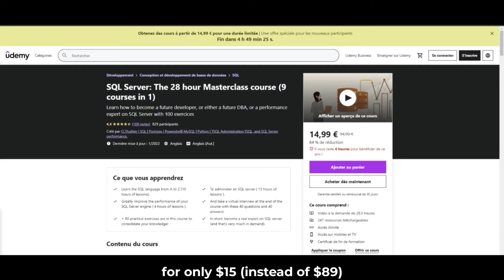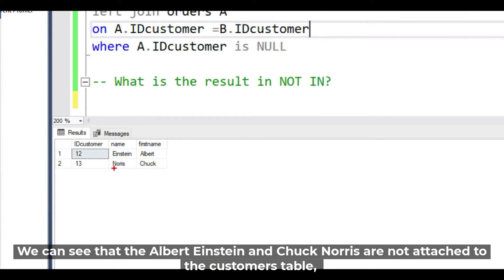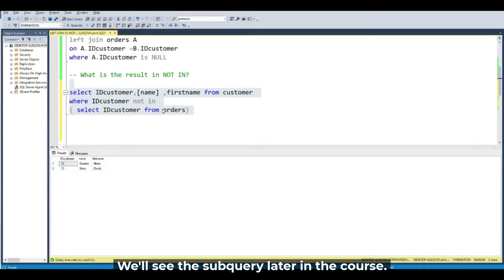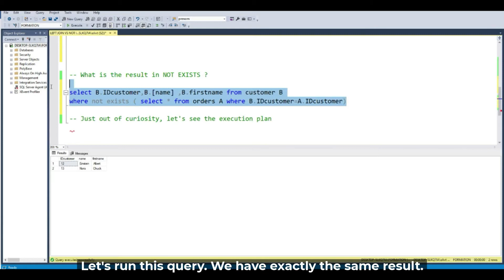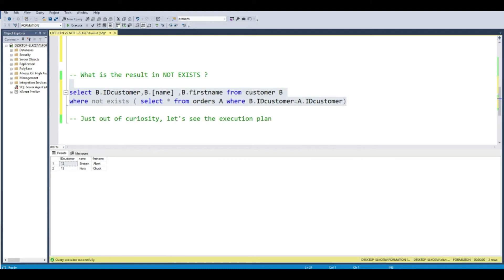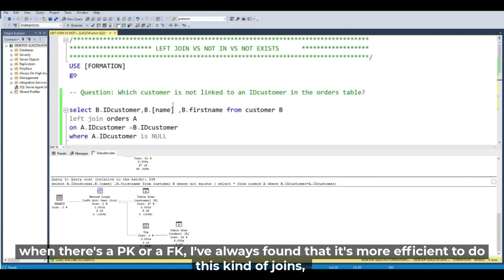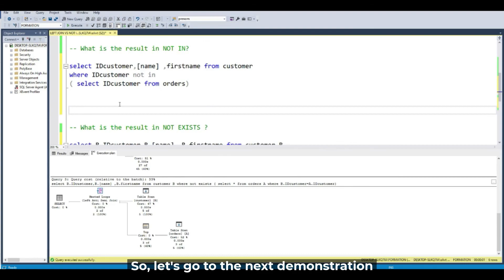LEFT JOIN VS NOT IN VS NOT EXISTS | SQL Server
👉 Join the 28 hour SQL Server Masterclass course on the Udemy platform for only 14,99 dollars
👉 My course rating is 4.4/5